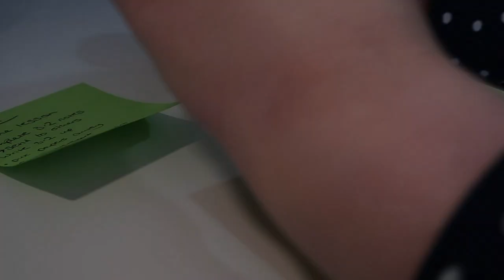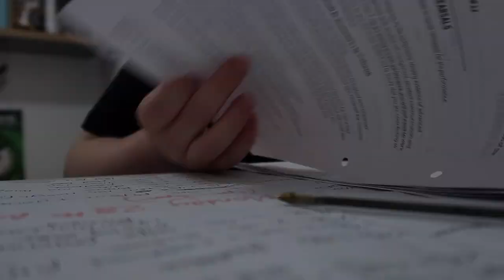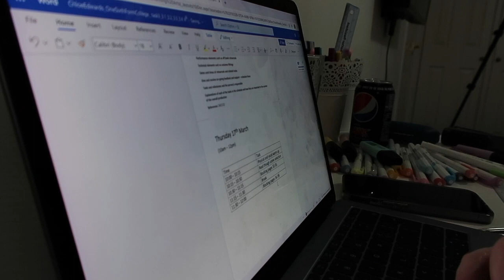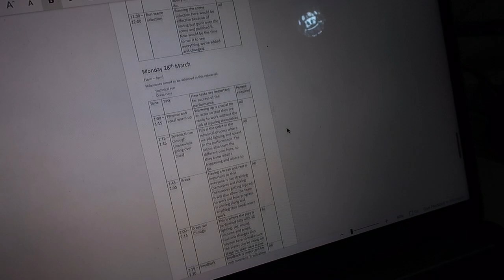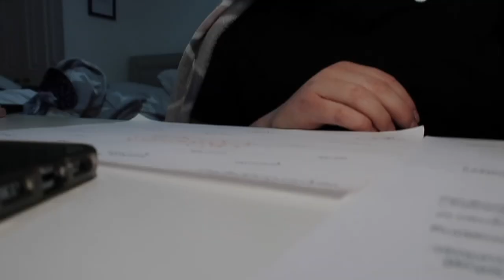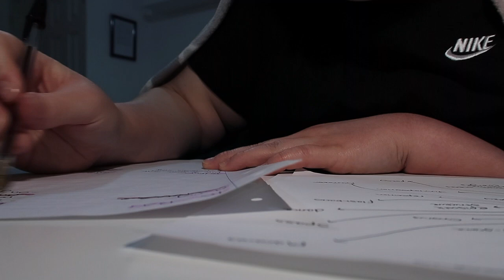Online college vlog, studying and watching FRIENDS the musical!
I filmed this video last month but hadn't had the time to edit it and upload it. Just a little day in my life doing online college while my teacher was unwell and going to see one of the best shows I've seen!